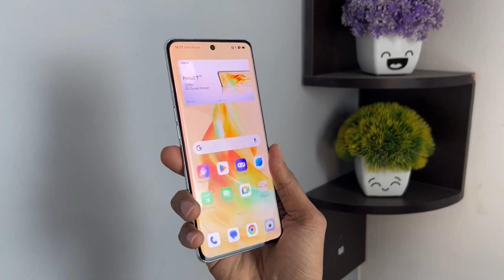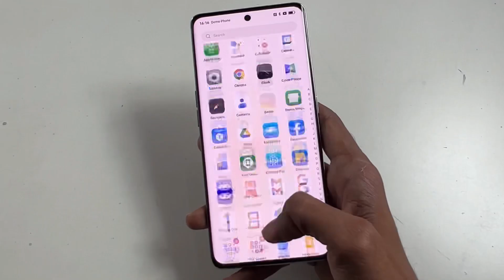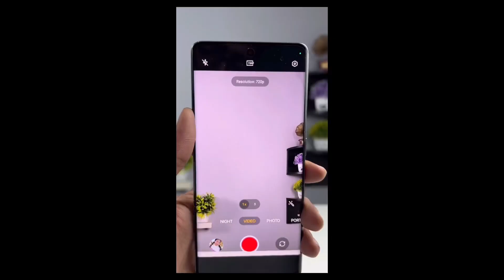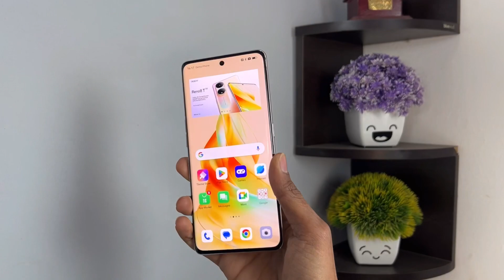Oppo Reno 8T 5G - Clear Answer | Oppo Reno 8T 5G Review | Oppo Reno 8T 5g Camera Test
Hey Guys,
In this video, I have explained clearly about the pros and cons of Oppo reno 8T 5G which is recently launched by oppo. This smartphone is priced at 30,000. But it lags in providing great features compared to its competitors!